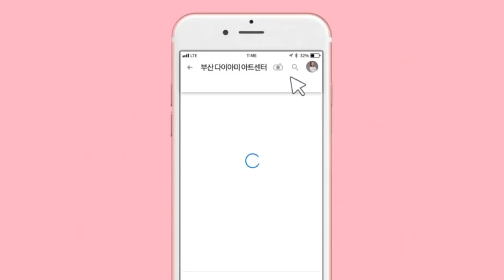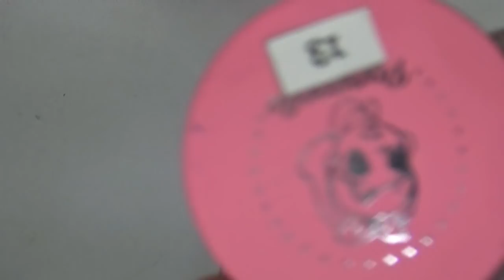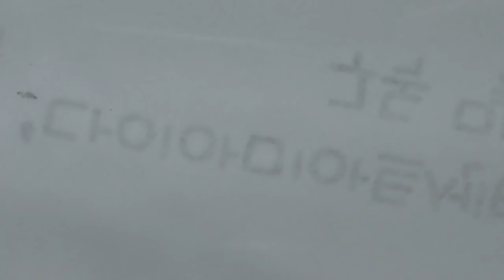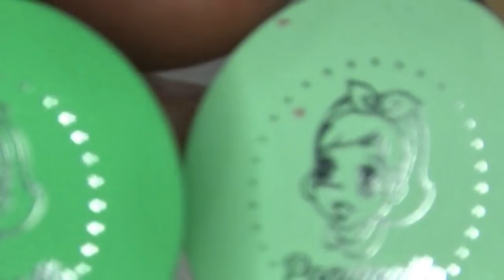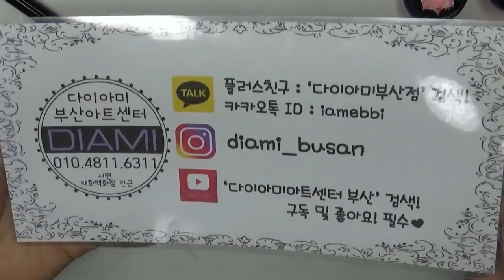[부산다이아미]필소굿을 이용한 복숭아 스티커 아트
사용재료
필소굿 통젤
포니1번
포니 6번
포니9번
포니13번
포니15번
포니17번
포니20번
핀램프